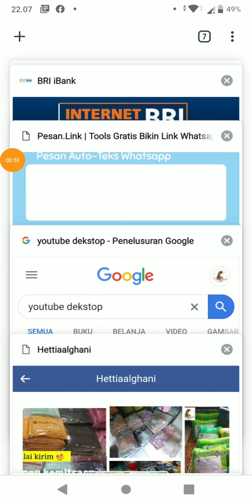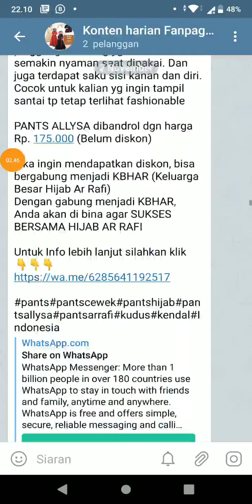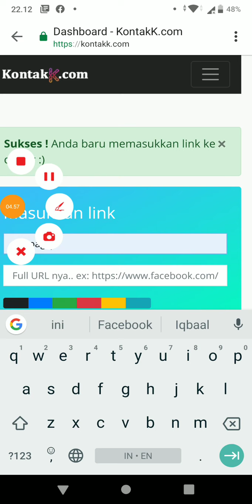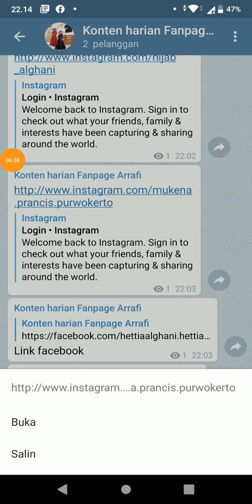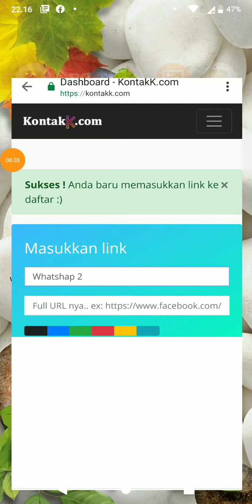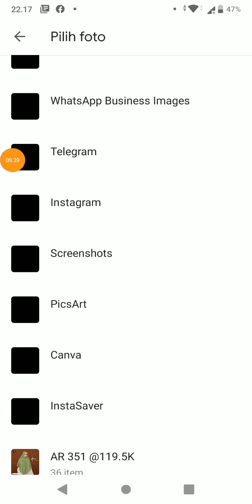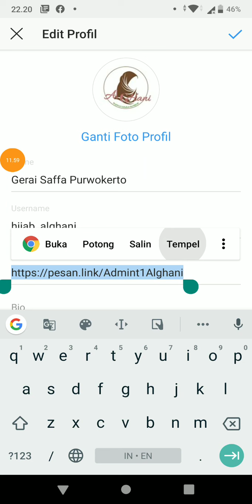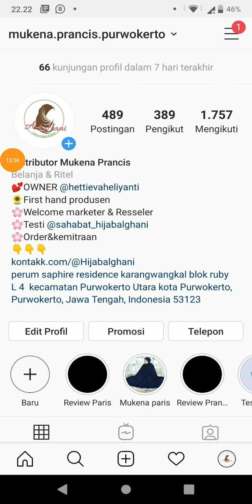Cara membuat Link di Instagram mengunakan kontakk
Lebih mudah desain Instagram